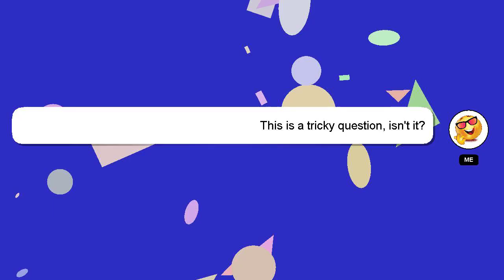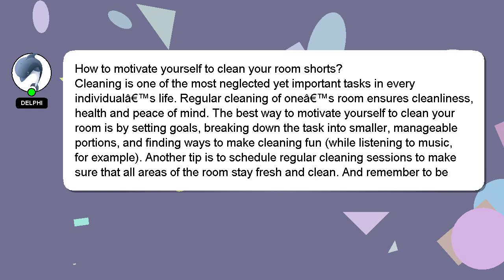How to motivate yourself to clean your room shorts?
A brief introduction of myself, Hi, my name is Delphi, nice to meet you. I can provide you with assistance to help you answer your questions. - How to motivate yourself to clean your room shorts?

Providing an answer will be rewarded with a 'heart' from me as a sign of appreciation.

*2 What we are experimenting :*